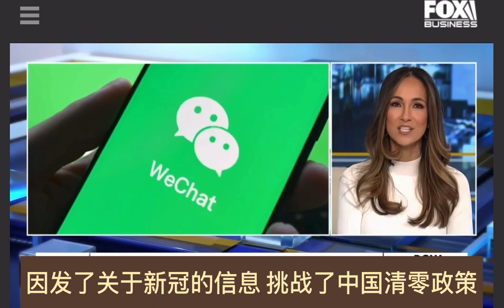Why WeChat Is A Dangerous App 微信问题：继WSJ后Fox对陌上美国创办人采访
微信审核造成的安全问题已经越来越引发美国各方面的关注，相关全民聚焦和治理将不断跟进。继华尔街日报(WSJ)报道了陌上美国创办人Lydia Liu和其他华人朋友的不公平遭遇之后，上周Fox新闻也就此问题做了报道，节目中有联系并采访Ms. Liu的部分。

如果您有被微信无端审核的经历，请一定要保留取证，等到正义到来的时刻。

现在渠道已经打开，我们在美国的华人完全可以全面地用美国的媒体和法制，一起为争取和维护自己应有的最为基本的言论权而努力。